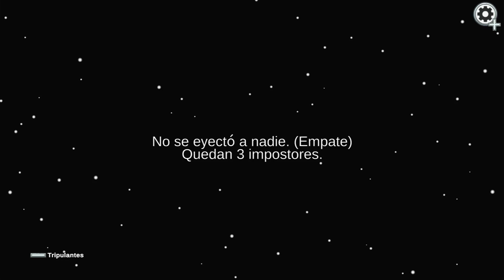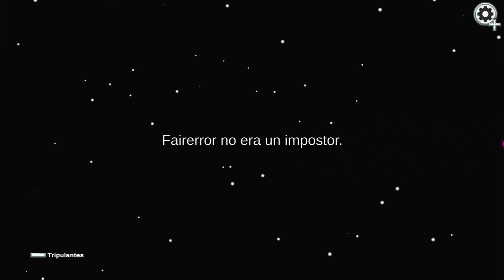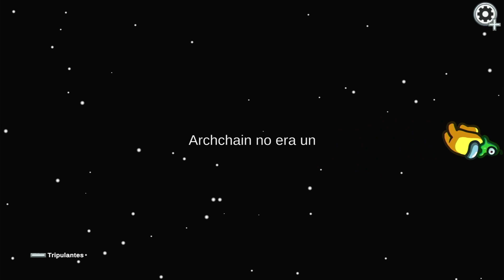Jugando Among us en 7 minutos y 50 segundos.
logre ganar siendo cambiaformas en la final subscribanse para más videos de among us.